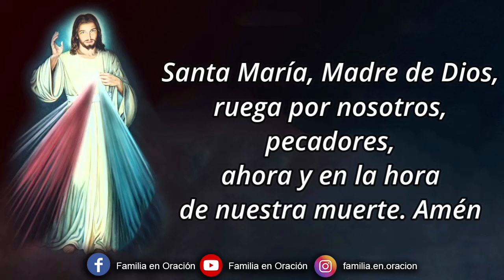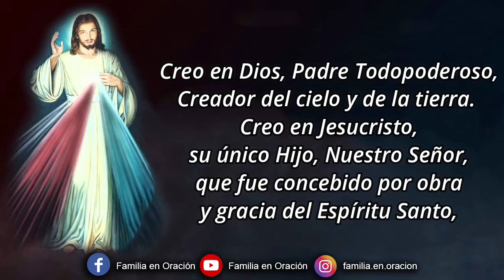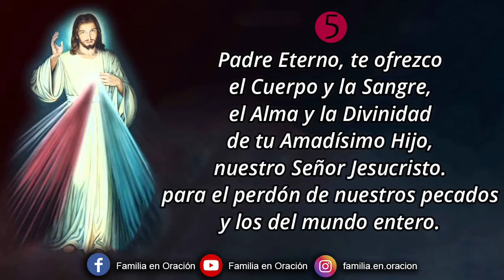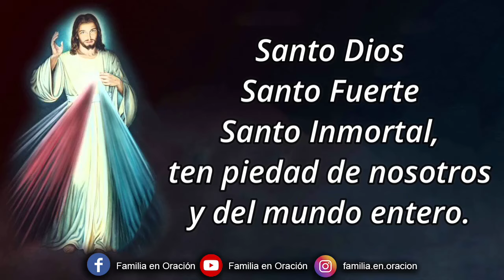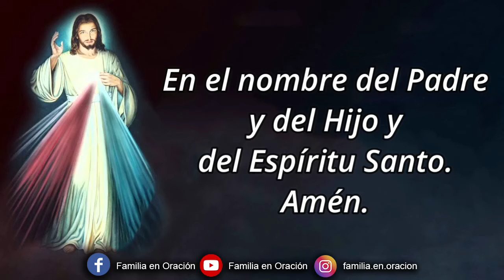Coronilla a la Divina Misericordia - 2 de Septiembre 2024